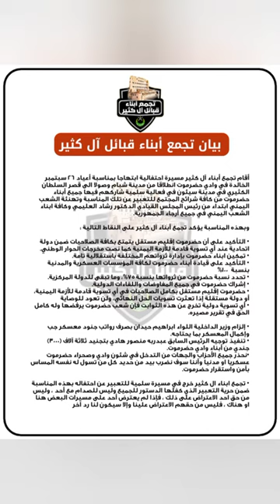The Reborn of Kathiri State in Hadramaut Valley, Yemen